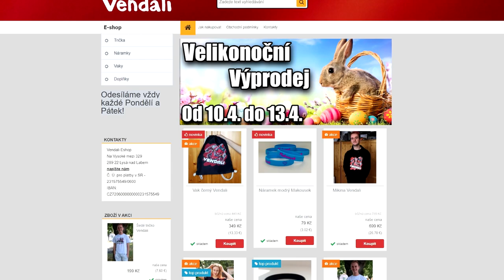KONEČNĚ JSEM NAŠEL DODA!😱🔥 Minecraft Dinosaur Dig #6